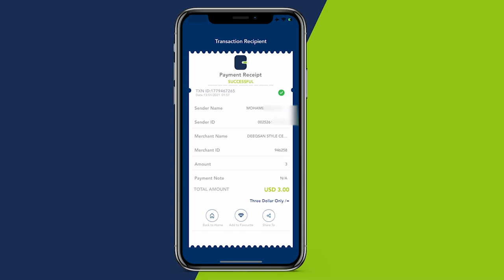Wasiir Dube. Siyaasada waxaan ka soo galay dhanka waxbarashada, Waxaan ahaa Macalin.